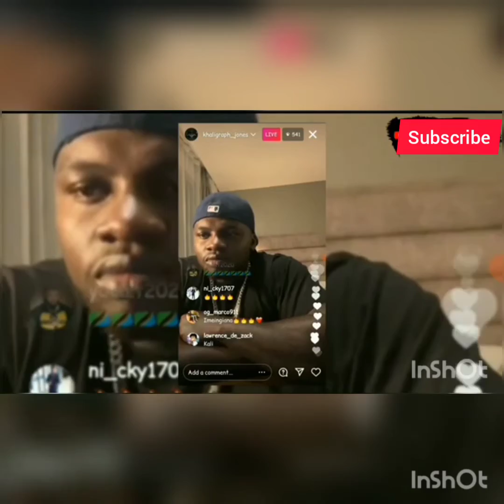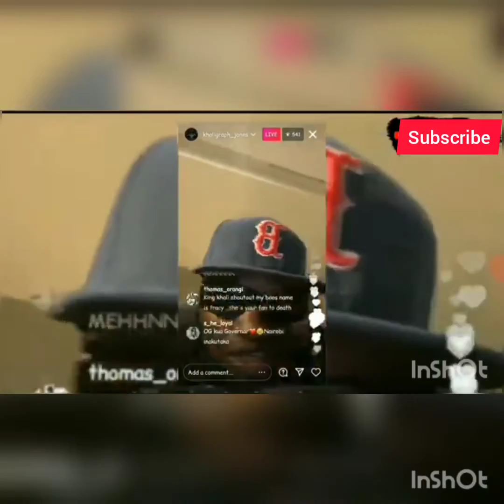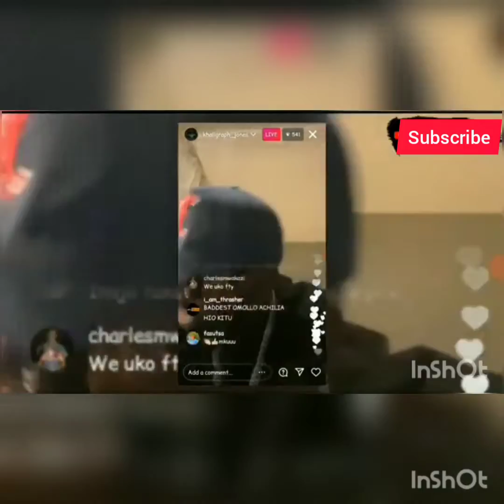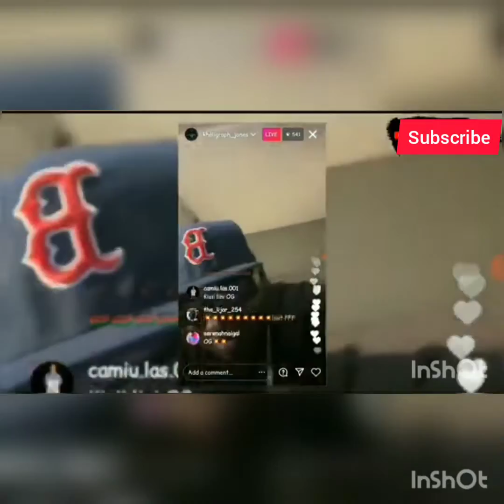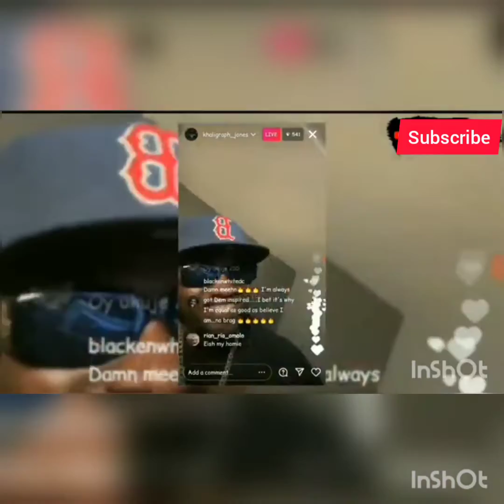khaligraph jones ft domani munga - cooming soooon💥💥💥